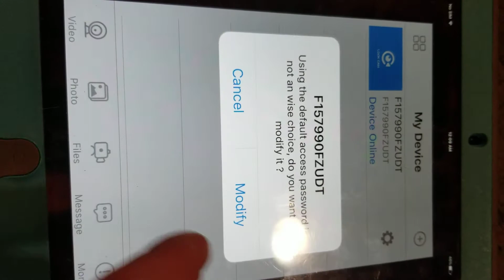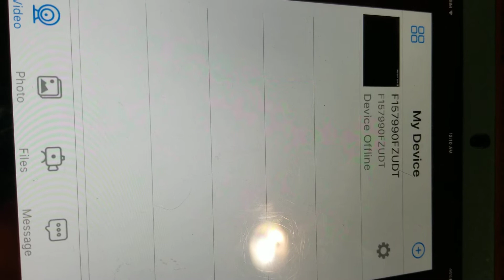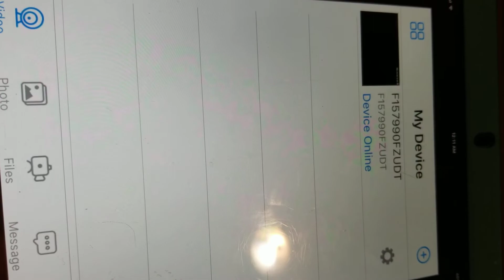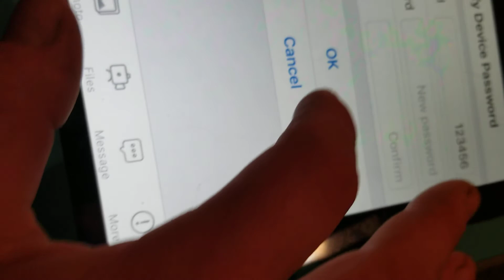Custom Spy Cams Tutorial for How to setup cameras with Lookcam App APPLE IOS